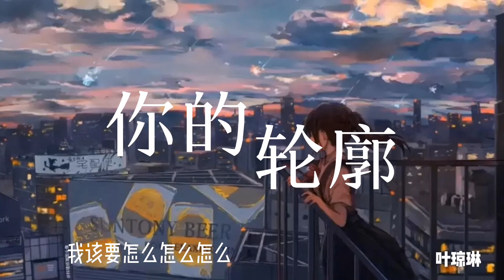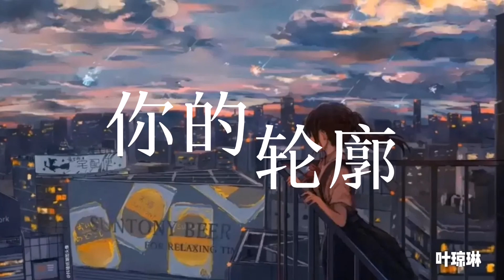抖音神曲「你的轮廓」cover by 叶琼琳「我穿过所有浪漫银河 所有城市烟火 只为在你心头降落」中文流行歌曲 动态歌词 完整版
作词 : 萧方旭
作曲 : 马扬朔
编曲 : 王大夫
发行：中视鸣达
出品：网易飓风工作室

我穿过所有浪漫银河
所有城市烟火
只为在你心头降落
我该要如何如何如何
让过去再失而复得
我穿过所有缠绵悱恻
所有故事曲折
我该要怎么怎么怎么
能够再见到你呢
有多少爱流离失所
有多少人擦肩而过
忘记了 你轮廓
曾亲吻在你前额
记忆让面容斑驳
难以触摸
星星慢慢把夜勾勒
月亮为寂寞上了色
速写着 那一刻
那回不去的快乐
想将你面容重获 十指紧握
所有城市烟火
所有故事曲折
能够再见到你呢
速写着 那一刻
那回不去的快乐
所有城市烟火
所有故事曲折
能够再见到你呢
所有城市烟火
所有故事曲折
能够再见到你呢

制作人：郑翰文/沈炳@FLOWSIXTEEN
监制：桑玉泓/梅畅
混音：欧姆@FLOWSIXTEEN
母带：全相彦@OKmastering Studio
统筹：韩芳林/李如嫣/苟苏铃
企划：郑翰文/沈炳@FLOWSIXTEEN
宣发：徐思灵/陈悦心
出品人：谢奇笛/凌联兴
本歌曲来自〖网易飓风计划〗